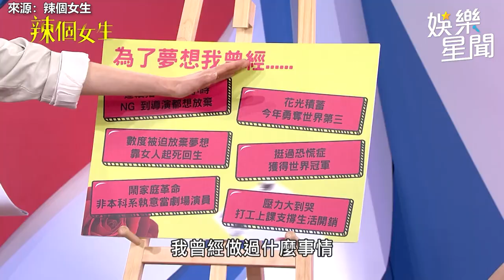天心《辣個女生》硬湊影帝與無尊CP「深情盯牙齦」放感情狂笑崩潰！｜三立娛樂星聞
畫面來源：辣個女生